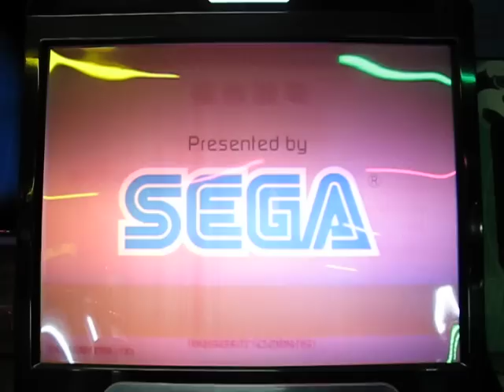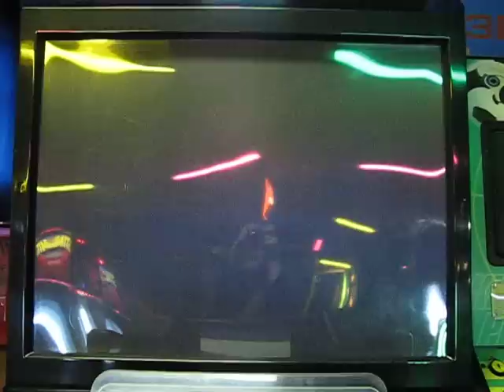Sega Soul Surfer Naomi 2